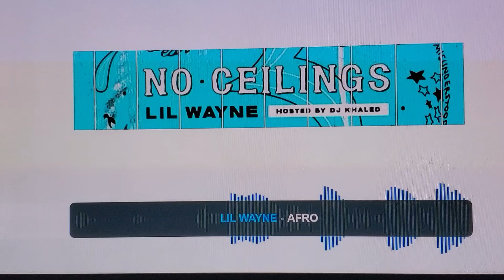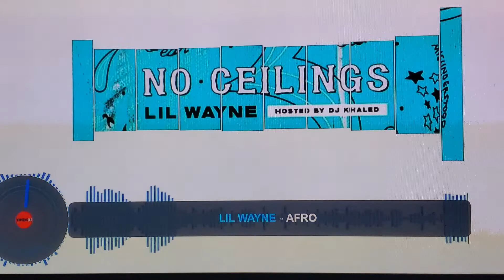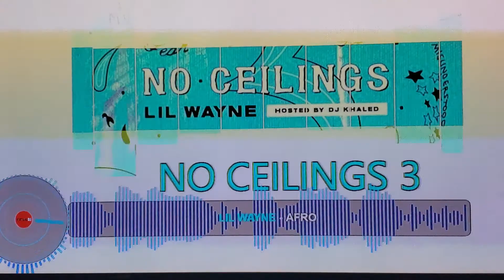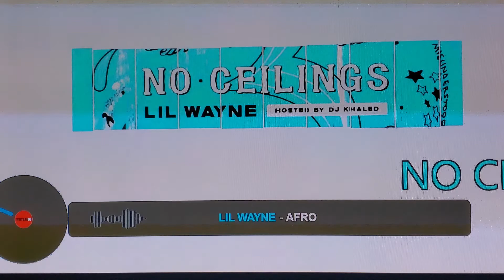Lil Wayne | No Ceilings 3 Afro [Bass Boosted]🔊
🔗SHARE to your Friends & Fam!
                                                        📰COMMENT what U think!
No Ceilings 3